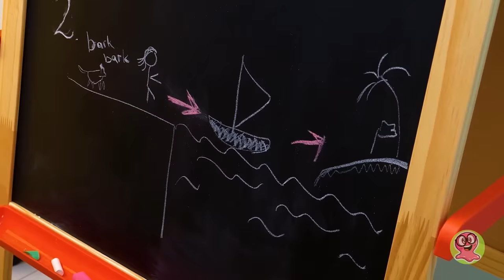Fabrication d’une Tenue de Soirée Pour Poupée || Cheveux Bouclés & Robe Scintillante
Sammy a fait passer une série d'épreuve à notre poupée Barbie. Maintenant, elle a une mine affreuse ! On dirait que Sam l'a envoyée dans la jungle, au sommet d'un volcan et qu'il a ensuite décidé de la noyer. Une journée au spa lui ferait le plus grand bien !

Aujourd'hui, nous allons prendre grand soin de notre poupée Barbie. Il faut qu'elle se sente comme une vraie reine !

🤩 Nous allons refaire sa coiffure et son maquillage. Nous allons laver er peigner ses cheveux, puis les enrouler avec des bigoudis. Pour le visage, un bon nettoyage sera le minimum. Elle est toute sale !

🤩 Ensuite, il sera temps de faire la robe. Nous allons fabriquer une robe sans tissu ! Nous aurons besoin de ruban adhésif, de vernis à ongles et de paillettes ! Pour les chaussures, nous utiliserons la même méthode.

Et voilà comment créer facilement et rapidement un look de soirée hyper tendance pour Barbie, à partir d'objets du quotidien ! Vous aussi, vous pouvez le faire ! Pour faire une robe colorées, ajoutez des paillettes de différentes couleurs. Pour les cheveux, des nattes ou une queue de cheval. Laissez libre cours à votre imagination !

Cette vidéo présente un jeu que Baby Zoo a aidé à créer.